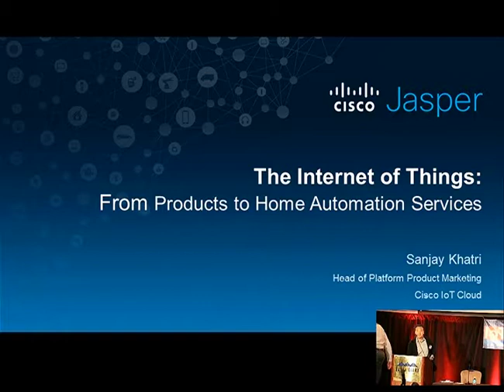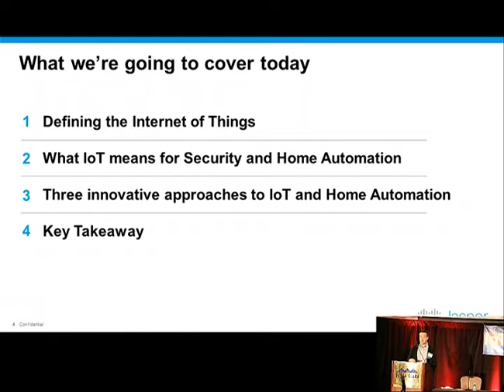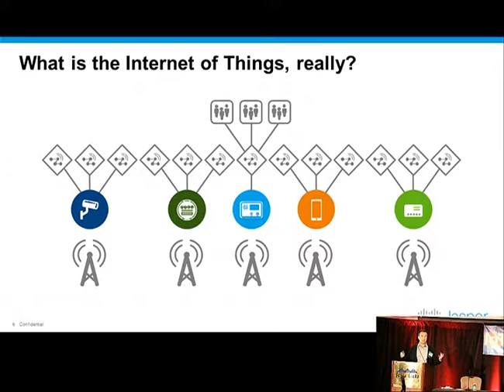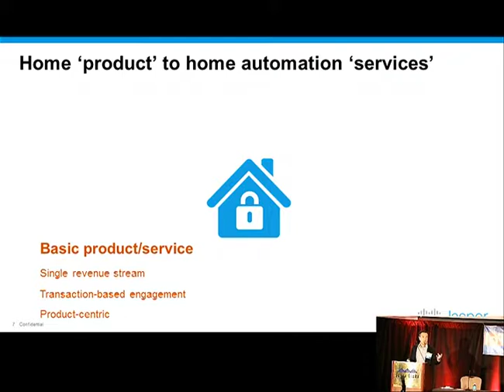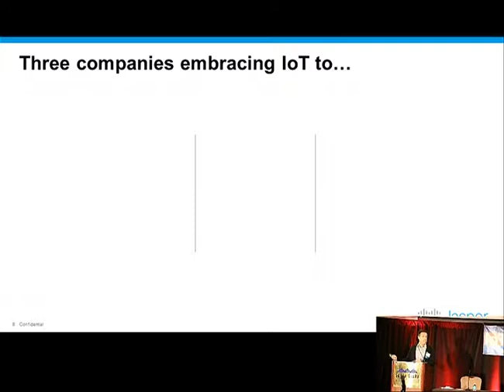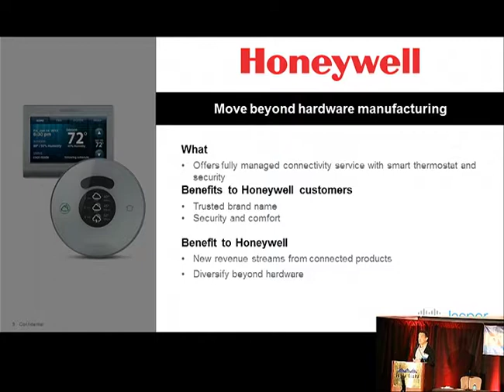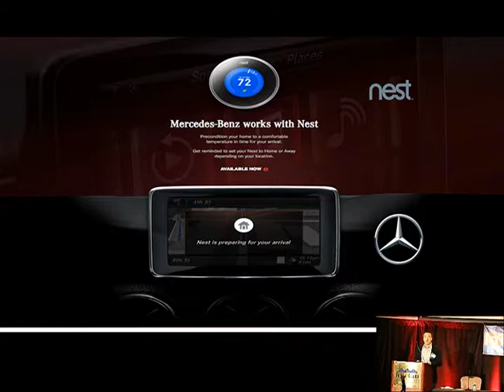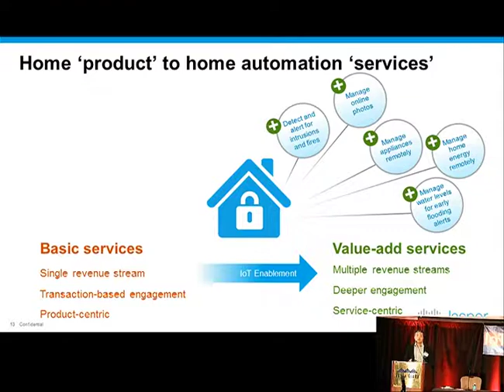IoT Innovation in Home Automation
IoT Summit 2017
Beyond Smart Fridges: IoT Innovation in Home Automation
Sanjay Khatri, Cisco Jasper